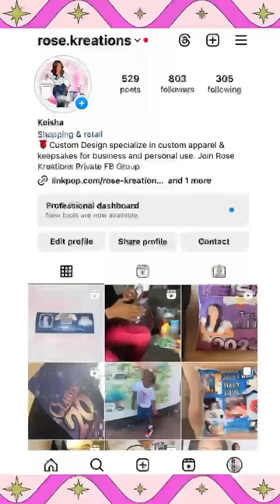on IG; @Rose Kreations on FB Join our Private FB Group‼️